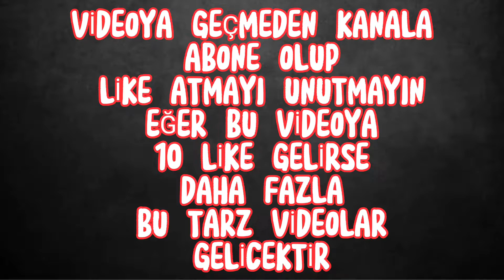LAZ-MİNECIRAFT KOMİK MONTAJ #1